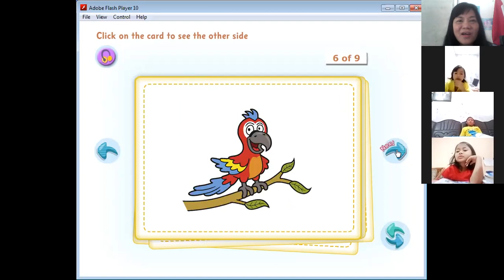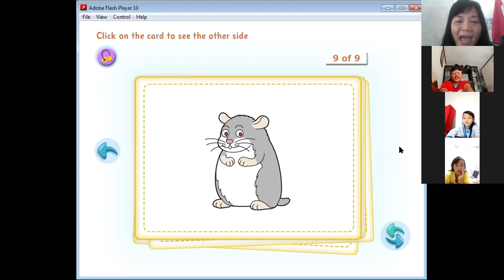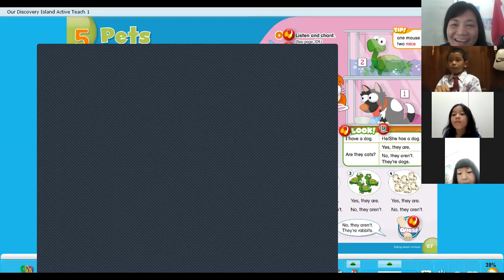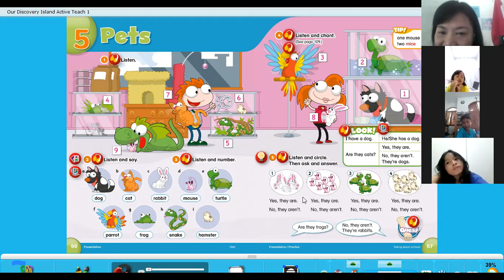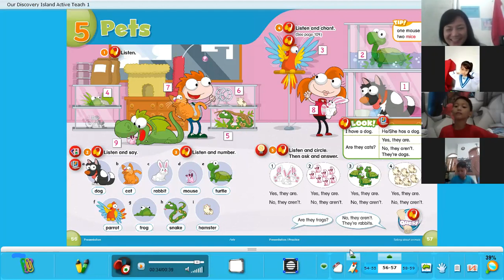ESL 1 11Januari